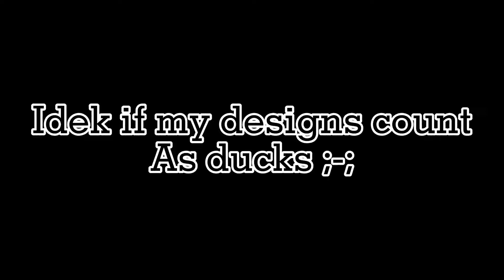Joining a Duck(?) Gang || [Quack] Post || [Codes in desc and pinned comment]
I have nothing to post, so I decided to join this after seeing Spade doing it
Oc codes: